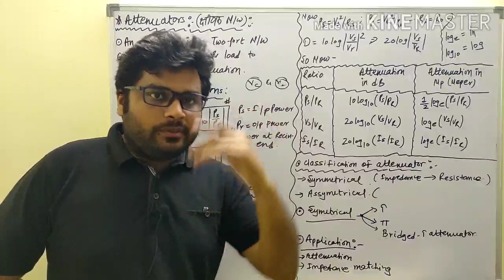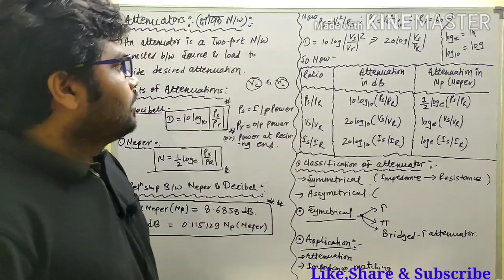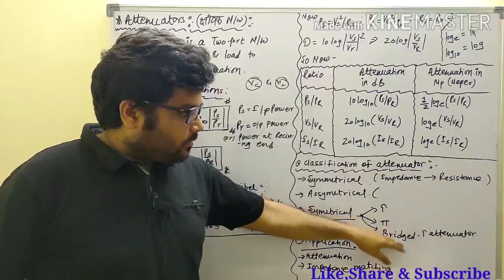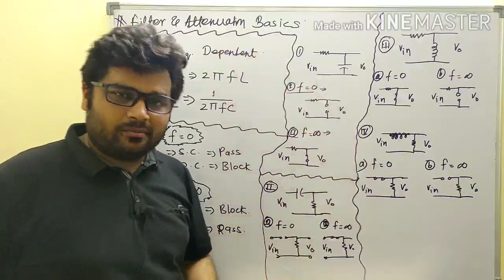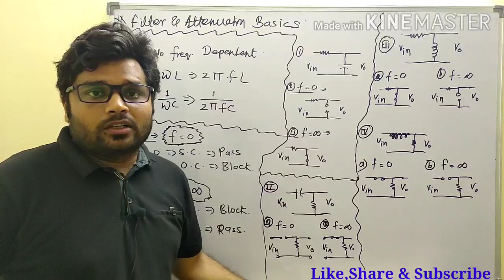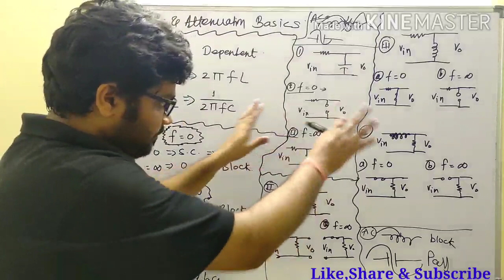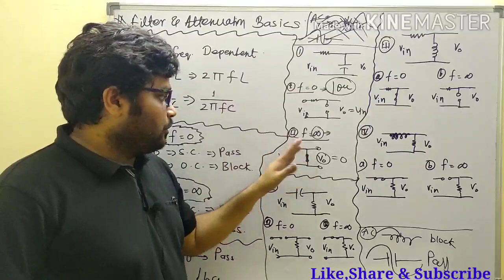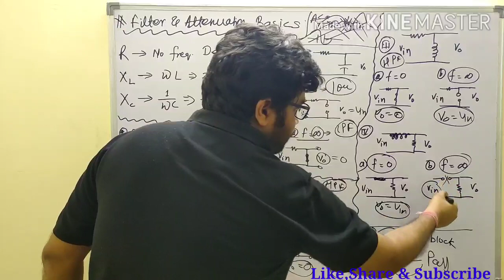NFTL Basics of Attenuator, Filters and Nepers , Decibel by Ratnesh Sir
In this video I am going to discuss about basics of Attenuator, Filters and Nepers Decibel.

What is the role of Capacitor, Inductor and Resistance.?

Enjoy the lecture..😊.Happy Learning 😊

Share with your colleagues and friends 😊

For more updates and PDF join my telegram channel   ---

For Group Discussion in Telegram ---